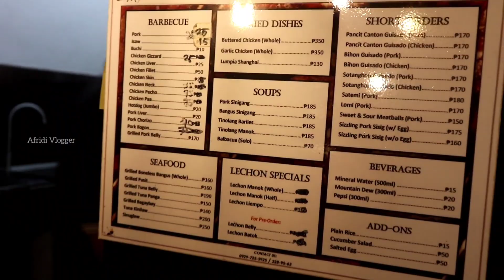SEAFOODS DAMAKA | Barbeque Chicken | chicken soup | Tamil vlog in Phillipines | Afridi Vlogger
it has, Seafoods Squids, fishes, pork.. Etc... The food is really delicious guys
I will post many food vlogs, Travel vlogs, All Tamil vlogs
Support me my dear Families.
Shops location link 🔗🔗🔗
Xavier’s Ihaw-Ihaw